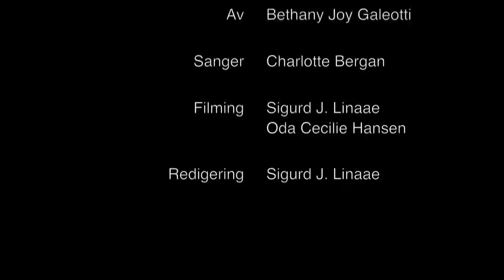Feel This - Bethany Joy Galeotti (Musikkvideo)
Music video. Song: Feel This, by Bethany Joy Galeotti.
Made by Sigurd J. Linaae